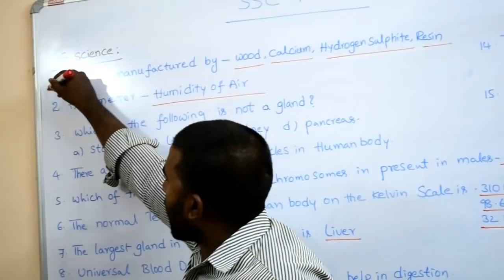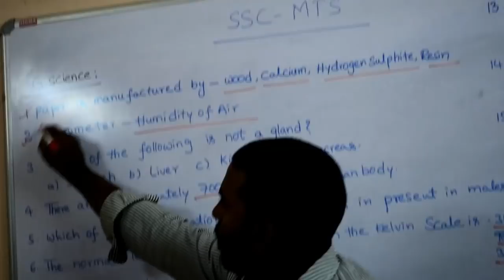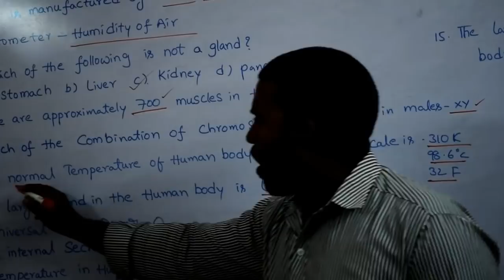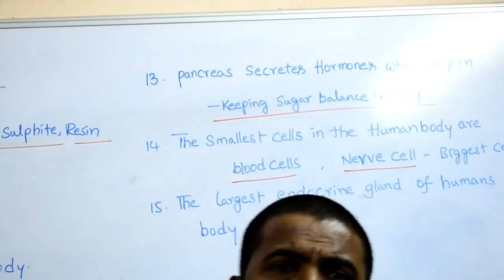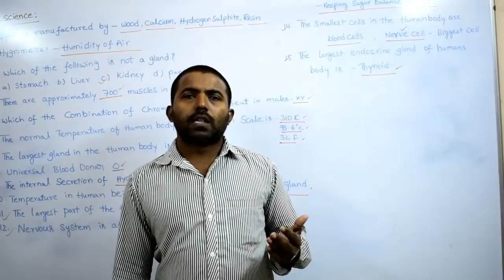SSC MTS 2019 | GENERAL SCIENCE